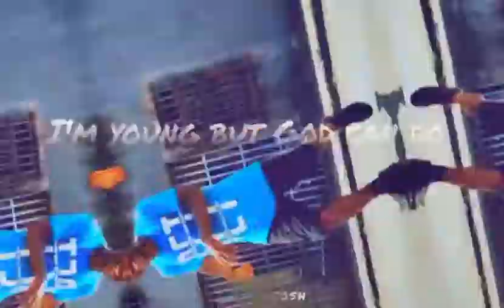incrediblejosh dance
RATE THE MOVES!!!